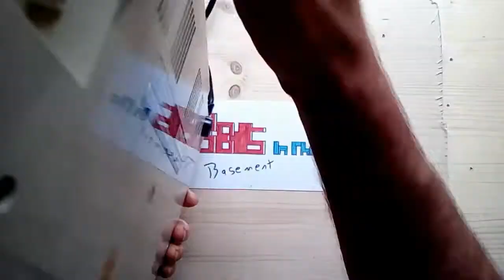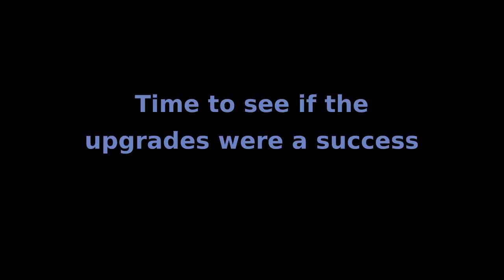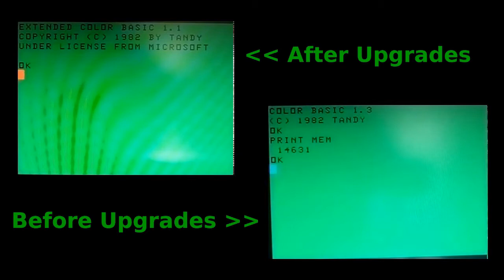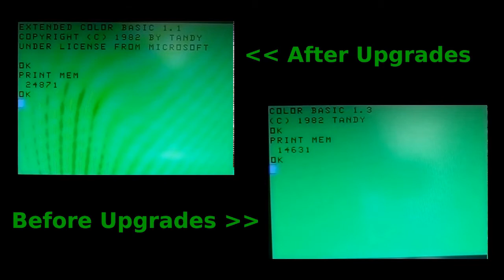Tandy Radio Shack "Coco 2" | A look under the hood and some overdue upgrades | Memory / Rom Upgrade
A Radio Shack Colour computer 2 from 1983. A look at the system and upgrades to the memory and basic ROM. Enjoy...

Note : There are many variations of the Colour computer 2 mainboard and the upgrade procedures can be very different for each indivudal model. Take care that the upgrade methods you use are applicable to the model of computer you have.